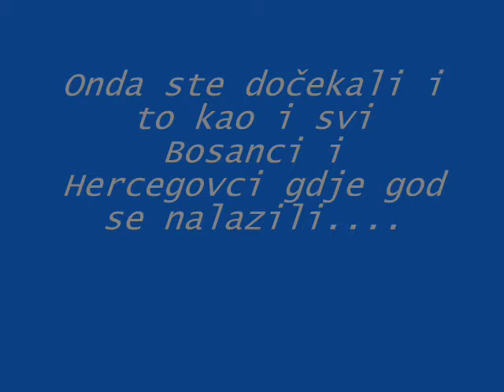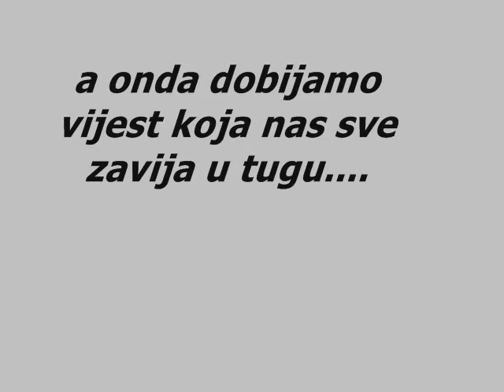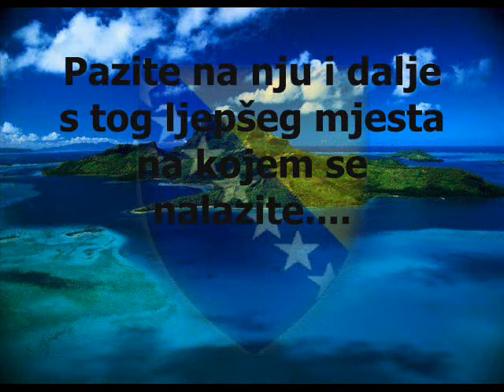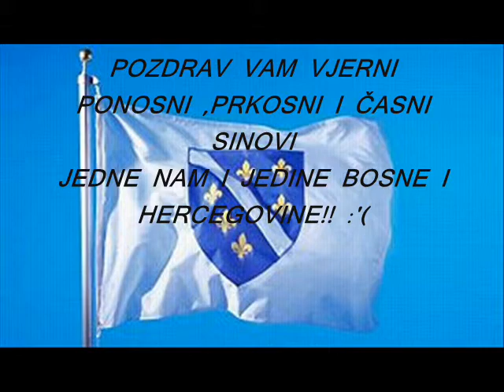POSLIJEDNJI POZDRAV HASIBU,ALMIRU I VILDANU OD NAVIJAČA IZ ODŽAKA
Nikada vas nećemo zaboraviti.
Neka vam je lahka Bosanskohercegovačka zemlja,i neka vam Džennet bude vječni počinak.
POZDRAV VAM VJERNI PONOSNI ,PRKOSNI I ČASNI SINOVI JEDNE NAM I JEDINE BOSNE I HERCEGOVINE!!